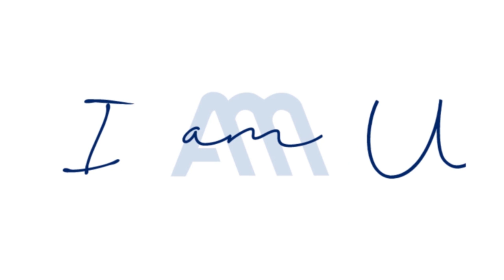ANSA McAL Together, we are Family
Visit our new and improved website to learn more about our ANSA McAL Family!